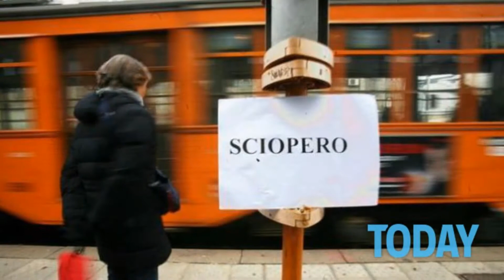Sciopero Generale dei Trasporti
Ecco gli orari:
Treni fermi da giovedì sera - Lo sciopero riguarda il trasporto ferroviario dalle 21 del 15 giugno alle 21 del 16 di Trenitalia (ad eccezione di Piemonte e Valle d'Aosta), Ntv, Trenord e delle altre aziende ferroviarie. Trenitalia fa sapere che le 'Frecce' circoleranno regolarmente. Per i treni regionali saranno garantiti i servizi essenziali dalle ore 6.00 alle ore 9.00 e dalle ore 18.00 alle ore 21.00. Garantito il collegamento tra Roma Termini e l'aeroporto di Fiumicino.

La situazione negli aeroporti - Lo sciopero riguarda tutti i lavoratori del comparto aereo e aeroportuale per 24 ore, il personale navigante gruppo Alitalia-Sai per quattro ore, dalle 10 alle 14, il personale navigante e di terra delle compagnie aeree operanti in Italia, per 14 ore dalle 10 alla mezzanotte. Il sito dell'Enac pubblica l'elenco dei voli garantiti. Alitalia ha attivato un piano straordinario, essendo stata costretta a cancellare diversi voli nazionali e internazionali, oltre ad alcuni collegamenti nella mattina del 17 giugno. Opereranno regolarmente invece i voli in programma nelle fasce di garanzia: dalle 7 alle 10 e dalle 18 alle 21.

Fermi i mezzi pubblici, rischio caos a Roma e Milano - Disagi anche nella circolazione di metro, autobus e tram. A Roma gli scioperi sono due, rispettivamente di 24 e 4 ore, indetti dai sindacati di Base e dal Sul. Entrambe le agitazioni interessano sia la rete Atac che le linee periferiche Roma Tpl. Per lo stop di 24 ore, sono in vigore le fasce di garanzia: servizio regolare fino alle 8.30 e dalle 17 alle 20. L'agitazione di 4 ore, invece, sarà dalle 11 alle 15. A Milano Atm ha fornito gli orari delle fasce di garanzia: dall'inizio del servizio alle 8.45 e dalle 15 alle 18.